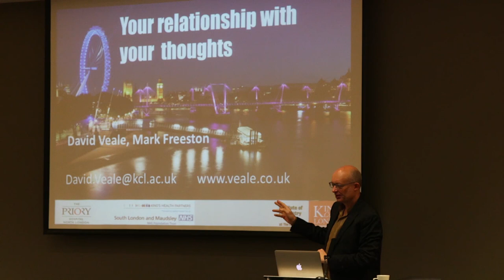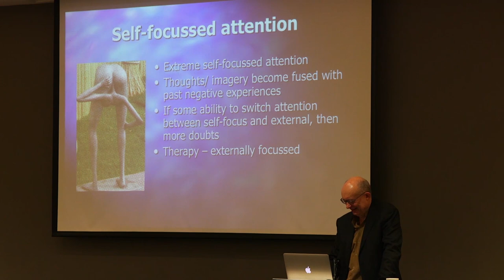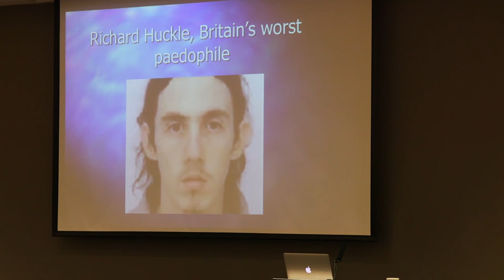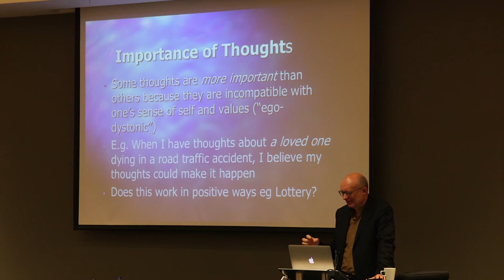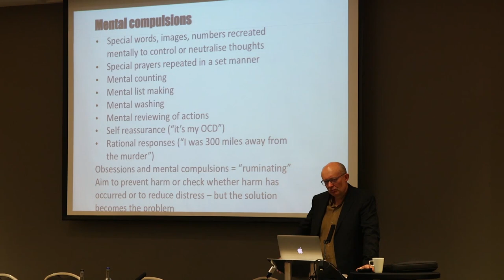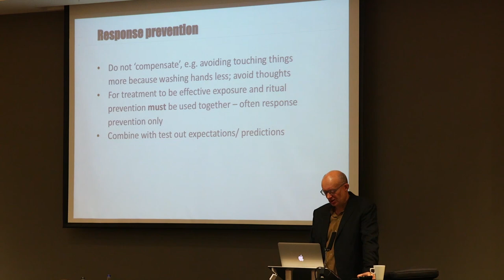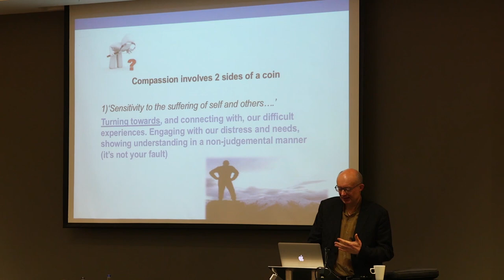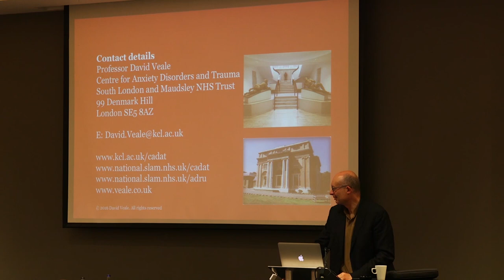Developing a different relationship with intrusive thoughts and images, OCD Action Conference 2018